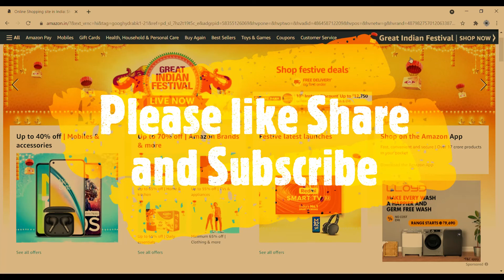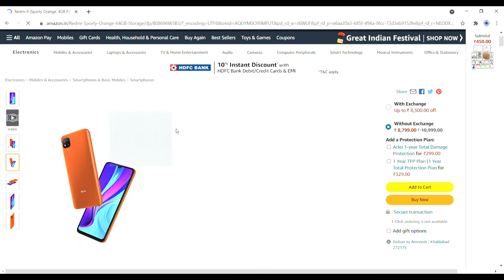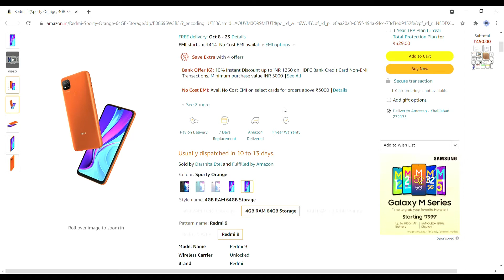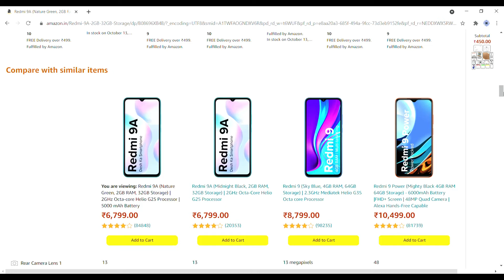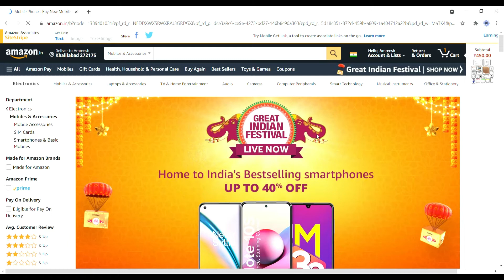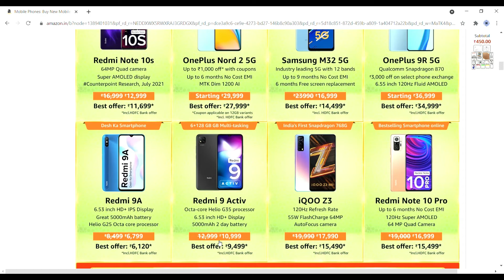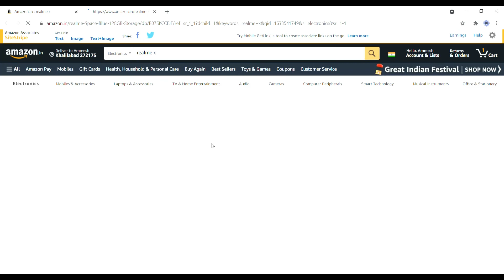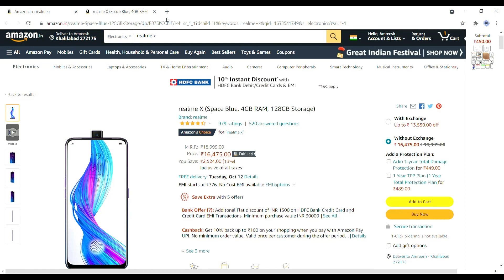Amazon Great Indian festival offer 2021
//Welcome to the Unique Technical//
On this festival price less + Extra 10% instant Discount with HDFC bank debit & credit card on Amazon if you buy any phones then go and watch
Best price list is given bellow
1. Realme X
2. Redmi 9A
3. Redmi9
4. oppo A31
5. Mi 11X 5G
6. Samsung Galaxy M31